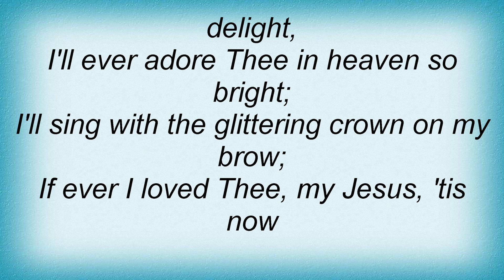Amy Grant - My Jesus, I Love Thee Lyrics